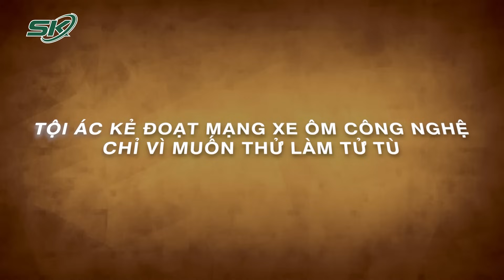Phanh Phui Tội Ác Kẻ Đoạt Mạng Xe Ôm Chỉ Chỉ Vì Muốn Vào Tù, Ăn Cơm Nhà Nước | SKĐS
SKĐS | Lê Văn Công là đối tượng sát hại tài xế công nghệ chỉ vì muốn thử làm tử tù.

Mời quý vị và các bạn xem thêm: Người Dân Hé Lộ Thêm Về Mối Giao Tình Giữa Cường “Quắt” Và “Bố Nuôi” Lưu Bình Nhưỡng